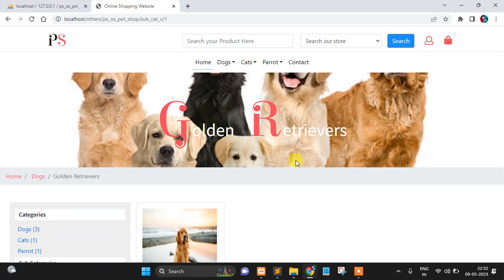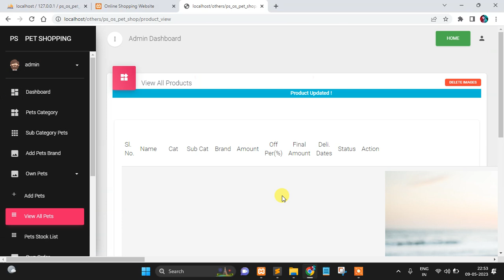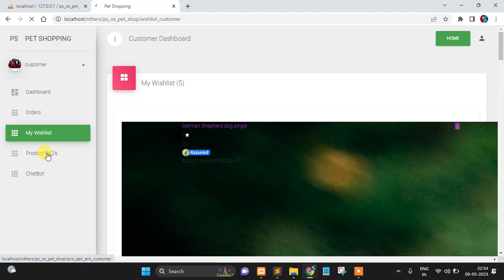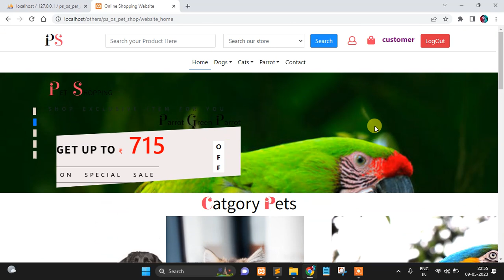Online Pet Shop using PHP MYSQL | Source code Description | college project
Source code cost -   Rs.500 ,  dollar -  8 USD  ,    EURO - 8 EURO
Source code and documentation cost -   Rs.1000 ,  dollar -  20 USD  ,    EURO - 20 EURO
if you want payment integration in this site also doing. if any other project you want develop in short time.
College projects websites available.